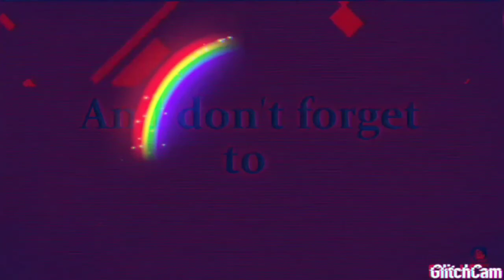Fortnite with my friend and 1FAN.